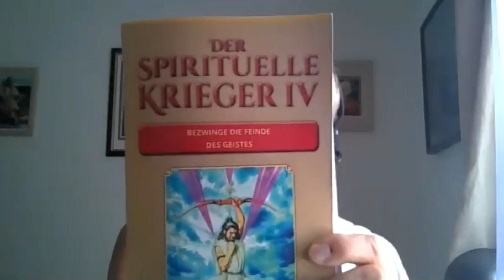Neun Arten von Intelligenz | feat. Dhira Nitai Dasa | MTB #470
Linguistische Intelligenz / motorische Intelligenz / Interpersonale Intelligenz / Motorische und Interpersonale Intelligenz wird auch als emotionale Intelligenz bezeichnet / Intrapersonelle Intelligenz / 3-dimensionale Intelligenz / musische Intelligenz / Timbre - charakteristische Klangfarbe eines Instruments, einer Stimme, besonders einer Gesangsstimme / logische Intelligenz - Fähigkeit, Zu berechnen, zu quantifizieren, Aussagen und Hypothesen zu berücksichtigen und vollständige mathematische Berechnungen durchzuführen / ein sündvolles Leben beeinflusst die Intelligenz negativ / sündvoll leben bedeutet an Intelligenz einzubüßen / Es gibt auch den Begriff "Fachidiot" / naturalistische Intelligenz / Fähigkeit zur Unterscheidung zwischen Lebewesen (Pflanzen, Tiere) sowie Empfindlichkeit gegenüber anderen Merkmalen der natürlichen Welt (Wolken, Gesteinskonfigurationen) / spirituelle Intelligenz - Fähigkeit, den Grund und zweck der Existenz zu hinterfragen und zu verstehen. d.h. warum wir unter bestimmten Umständen geboren wurden, warum wir leiden und genießen, warum wir sterben, was passiert, nachdem wir gestorben sind, wie das Universum entstanden ist, warum verschiedene Arten von Leben, wie sollten wir handeln usw. / Heilung von Geisteskrankheiten ohne Medikamente / Das heutige Schulsystem fördert nur ungenügend viele Talente der Kinder

MTB-Podcast-Episode
 (His Divine Grace A.C. Bhaktivedanta Swami Prabhupada - Gründer-Acharya der Internationalen Gesellschaft für Krishna-Bewusstsein)

Und der neue Telegram-Kanal des täglichen Bhagavatams

Paramshreya Dasa (Phillip Trier Rabe) liest täglich aus dem Srimad Bhagavatam, der "reifen Frucht am Baum des vedischen Wissens" auf Deutsch. Das Bhagavatam ist eine jahrtausendalte Sanskritschrift aus Indien, die zu den Veden gehört. Gelegentlich sind auch Gesprächsgäste eingeladen, wie z.B. Dandadhrik Dasa und Nitai Guna Mani Dasa, erfahrene Bhakti -Yoga-Adepten. Der Live-Stream findet in der Regel jeden Morgen zwischen 8:00 und 8:30 Uhr statt (MEZ), manchmal sogar bis 8:45 Uhr.

1) Schreibe kurz, wer du bist, also deinen Namen und mit welchem Benutzernamen du in die Zoom-Session eintreten möchtest.

2) Schreibe kurz, warum du an dem Live-Meeting teilnehmen möchtest.

ACHTUNG - WICHTIGER HINWEIS: Unsere MTB-Live-Konferenzen werden AUFGEZEICHNET und danach auf YouTube hochgeladen. Wenn du in den Videos nicht dabei sein möchtest, logge dich NICHT in die MTB -Live-Session!

BIC: NOLADE21NIB

(Gemeinnütziger Verein)